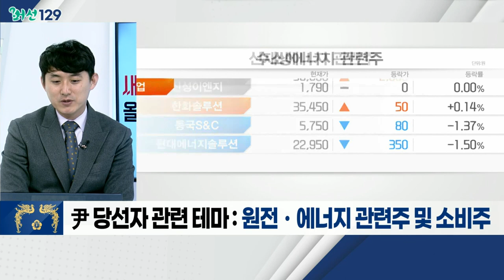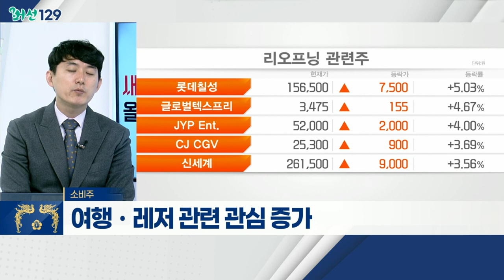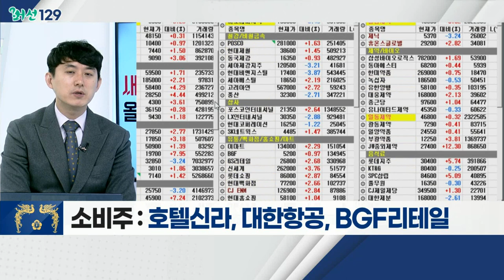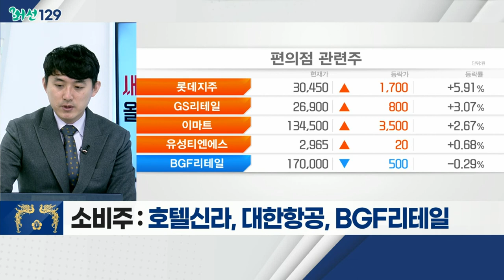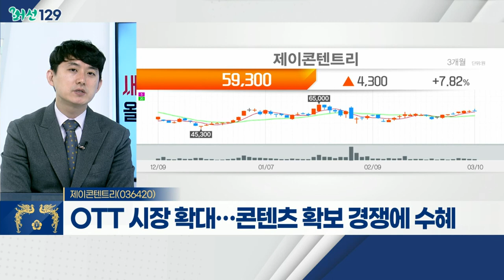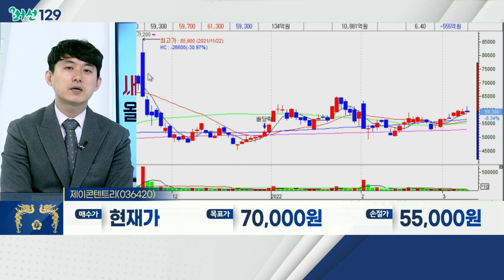제이콘텐트리(036420)... 소비주 / 새 정부에 설레지 않는 증시… 올 '허니문 랠리' 쉽지 않다_머선129 (20220310)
# 새 정부에 설레지 않는 증시… 올 '허니문 랠리' 쉽지 않다
- 역대 대선 이후 대체로 오름세
- 우크라이나 악재 등… 해소에는 역부족
- "대선 이벤트 영향 제한적"
- 전쟁ㆍ긴축 등 시장 요인 주목
- 관련 테마: 원전ㆍ에너지 관련주 및 소비주

Q. 尹 당선자 최선호 테마주는?

- 방역패스, 보다 빠른 완화 기대감
- 글로벌 증시 안정화 시 소비주 관심 증가
- 여행ㆍ레저 관련 관심 증가
- 호텔신라, 대한항공, BGF리테일

- 中 '한한령' 해제 기대감
- OTT 시장 확대… 콘텐츠 확보 경쟁에 수혜
- 방역 완화… 극장 매출 증가 기대
- 안정적 방송 수익 지속 기대